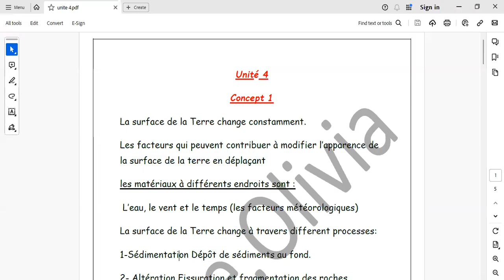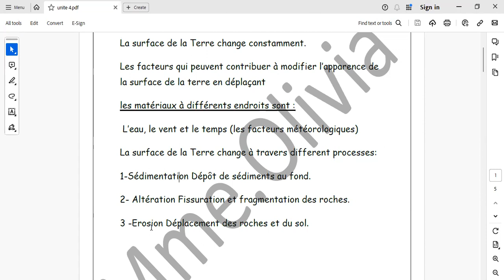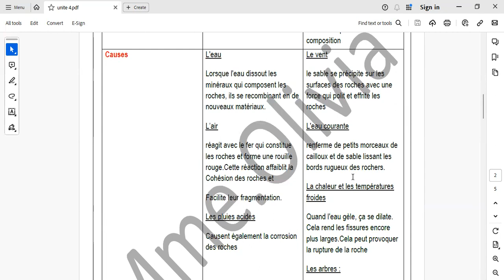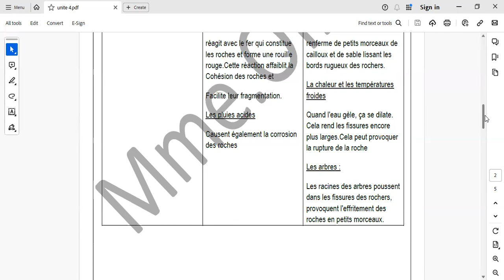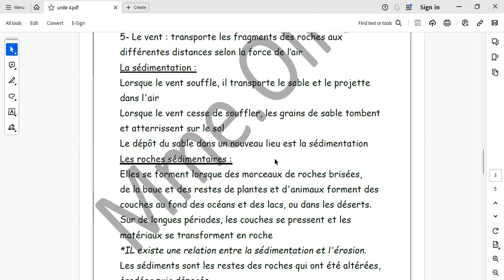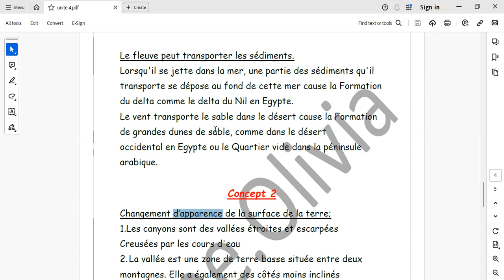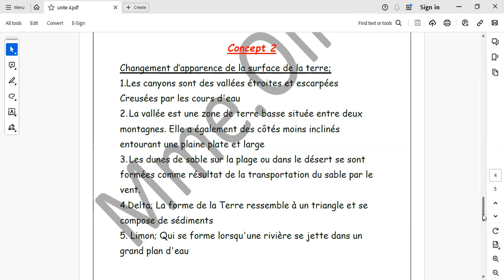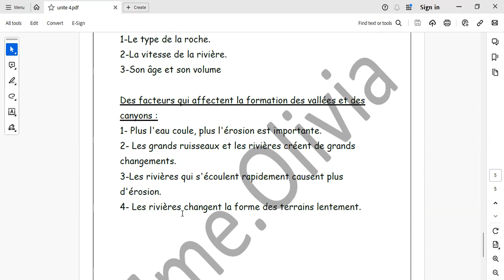ملخصات الوزارة Science 4e primaire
Unité 4 الوحدة الرابعة للصف الرابع الابتدائى